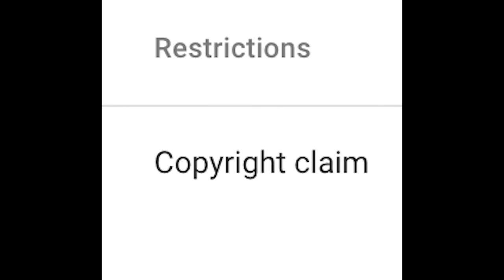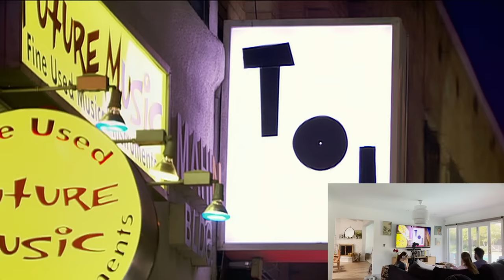Reacting to 'THE HILLS' | S3E5 | Whitney Port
I don't know about you guys, but this one was pretty fun.